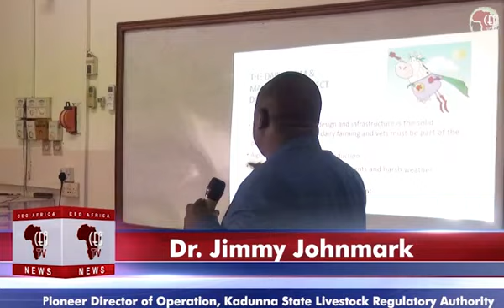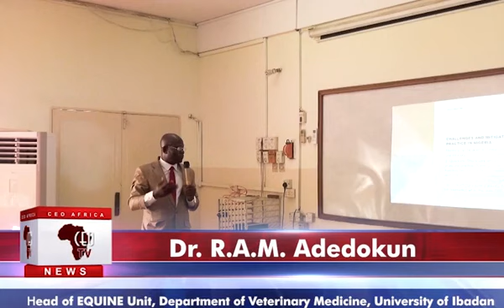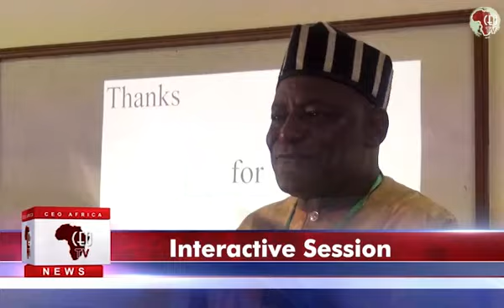Excerpt, Veterinary Council of Nigeria Continuing Education seminar, 2022 in University of Ibadan